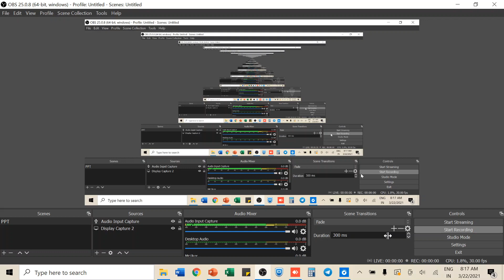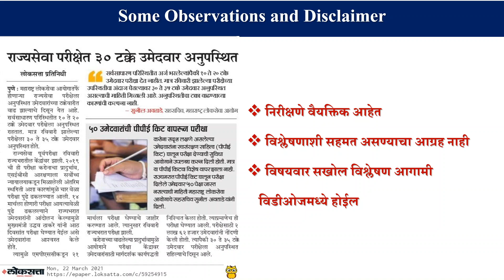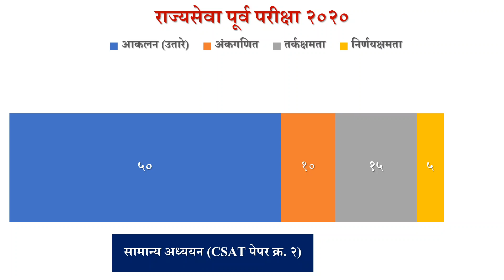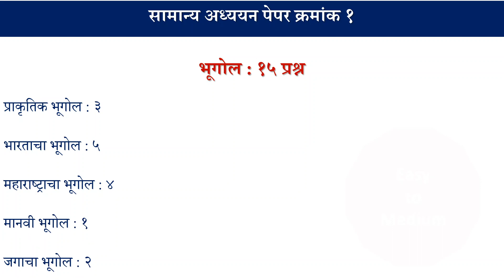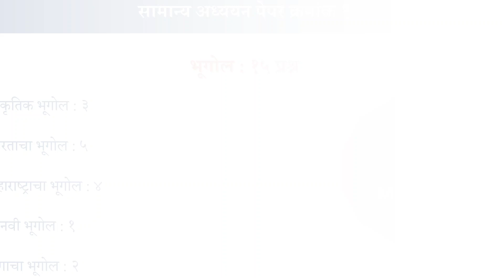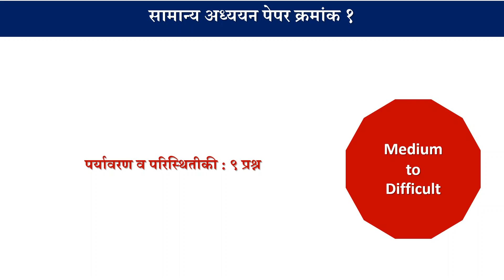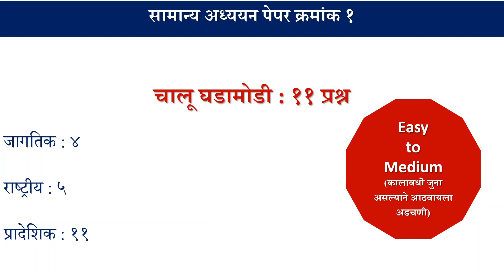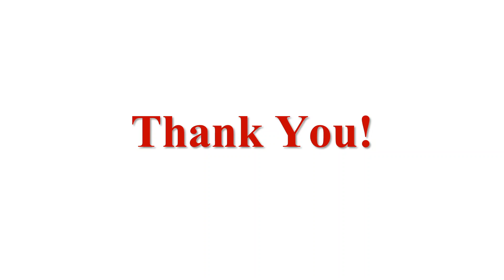MPSC SS Pre 2020 analysis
या विडीओत MPSC राज्यसेवा पूर्व परीक्षा २०२०चे जुजबी विश्लेषण केलेले आहे.
पेपरनिहाय, विषयनिहाय आणि प्रश्ननिहाय सखोल विश्लेषणाचे विडीओज या आठवड्यात शेअर करण्यात येतील.
'तुम्हाला पेपर कसा वाटला? परीक्षेची तयारी करताना काय करायला हवे?' यासारख्या मुद्द्यांवर तुम्हाला काही म्हणायचं असेल किंवा सुचवायचं असेल तर कमेंट करा. आम्ही नक्की उत्तर देऊ.
अधिकाधिक विद्यार्थ्यांसोबत हा विडीओ शेअर करा.